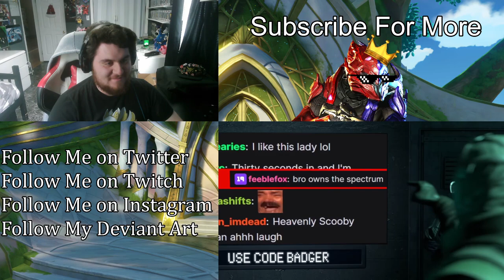MUSTARD BEEF TURNS RAINBOW SIX TO ASH | Rainbow Six Siege | (ZealetPrince Reaction #379)